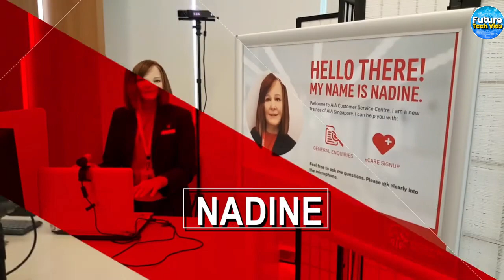See The Most Realistic Humanoid Robots In The World That Will Make You Believe They Are Human!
Prepare to be amazed as we delve into the world of the most realistic humanoid robots ever created. In this video, we showcase the incredible advancements in robotics that have led to the development of these astonishingly lifelike machines. From their human-like appearances to their natural movements and expressions, these robots blur the line between science fiction and reality. Join us as we explore their groundbreaking technologies, including advanced artificial intelligence, sensory perception, and interactive capabilities. Witness their remarkable ability to mimic human behavior and engage in meaningful interactions. Get ready to be captivated by the most realistic humanoid robots in the world and witness a glimpse into the future of robotics and artificial intelligence.

➡︎Welcome to Future Tech Vids, your ultimate destination for cutting-edge and futuristic content! Our channel is dedicated to exploring the most exciting trends, innovations, and breakthroughs in science and technology. We strive to deliver insightful and engaging videos that will both inspire and inform you.

From artificial intelligence and robotics to renewable energy and space exploration, we cover a wide range of captivating topics that are shaping the world of tomorrow. Our videos go beyond mere surface-level coverage, providing you with in-depth analysis, interviews with industry experts, and hands-on demonstrations of emerging technologies.

Whether you're a passionate tech enthusiast, a science aficionado, or simply curious about what the future holds, our channel has something for everyone. Join us on this thrilling journey of discovery and exploration as we keep you up to date with the latest advancements in the world of tech.

Don't miss out on any of our exciting uploads! Together, let's dive into the possibilities of tomorrow!

➡︎At Future Tech Vids, we prioritize the importance of respecting the intellectual property rights of others. We want to make it clear that all videos, songs, images, and graphics used in our content belong to their respective owners, and we do not claim any ownership over them. Our team diligently ensures that we have the necessary permissions and licenses to use the content in our videos.

We are committed to promptly addressing any valid concerns and taking appropriate action, including the immediate removal of infringing content, as well as implementing measures to prevent any future unauthorized use.